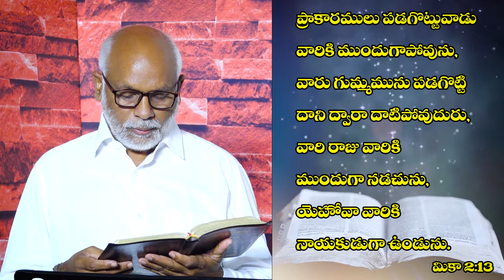Blessed Month of February 2022 || Manna Church Greater Warangal || Rev.G. RaviKumar garu